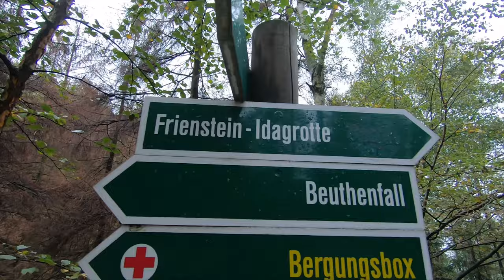sächsische Schweiz Elbsandsteingebirge - vom Carolafelsen zur Idagrotte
Der Weg vom Carolafelsen zur Idagrotte. Zum Carolafelsen gelangt man sehr gut vom Parkplatz "nasser Grund" über "Eulentilke" und durch die "wilde Hölle" hier im Anschluss kommt dann auch direkt der Carolafelsen, von wo aus unser Video startet!
Danach ist der Weg mit den Aussichten abgebildet, bis wir in der Idagrotte ankommen!
Das ist ne schöne Tour, und kann nur empfehlen sich dort in der Ecke zu bewegen!.

weiterführendes Karten-Buchmaterial zur sächsischen Schweiz findest du hier:
Elbsandsteingebirge: Die schönsten Touren der Sächsischen Schweiz mit Malerweg. 59 Touren. Mit GPS-Tracks (Rother Wanderführer) *

KOMPASS Wanderführer Sächsische Schweiz, Böhmische Schweiz, Elbsandsteingebirge: Wanderführer mit Extra-Tourenkarte, 60 Touren, GPX-Daten zum Download *

Hintere Sächsische Schweiz Blatt 1 - Schrammsteine, Affensteine, Zschirnsteine: Wander- und Radwanderkarte . 1:15000 GPS-fähig wetterfest, reißfest *

Große Karte der Sächsischen Schweiz 1:30000: Laminierte Ausgabe (Regenfest - Wasserabweisend - Handlich) *

Meine Kameraausstattung:

GoPro HERO7 Schwarz *

Sony Alpha 6000 *

Track: Vis Motrix
Written by Ivan Torrent.
Lyrics by Ivan Torrent & Estela Martin.
Vocals perfomed by Lara Ausensi & Ivan Torrent.